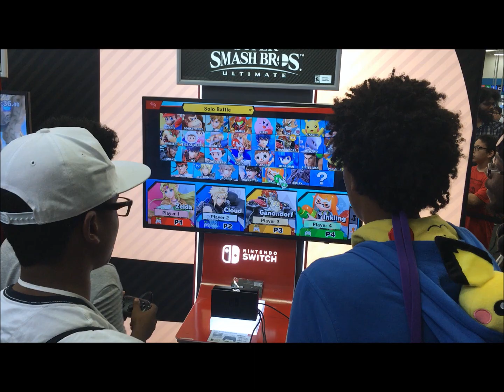SMASH ULTIMATE DEMO AT BEST BUY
Over all I had a great time at best buy.

The picture of Meta Knight from when I said that I will be the best Meta Knight is

The game Super smash bros is owned by NIntendo.